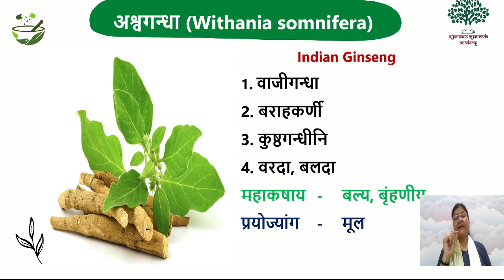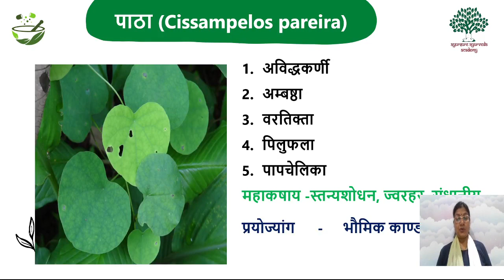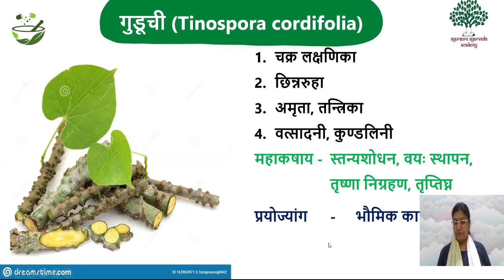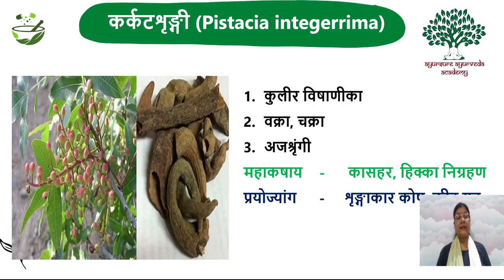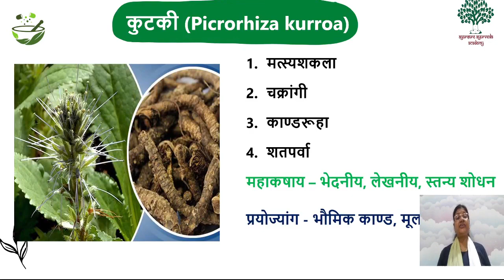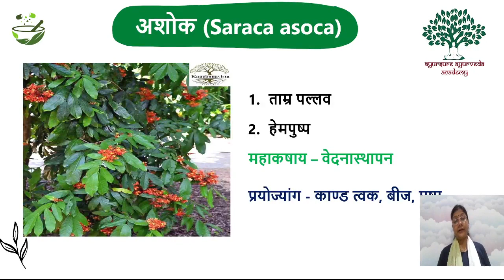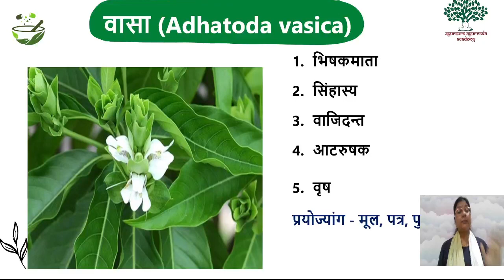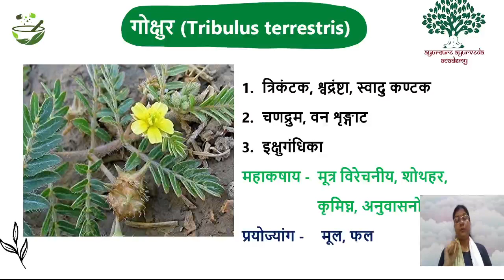Paryaya, Prayojyanga, Mahakashaya with Plant Picture - Part 1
Ayursure Ayurveda Academy (AAA) is established by Vaidya Sanghamitra Dash in the year 2007. It gives coaching for Ayurveda PG Entrance (AIAPGET), UPSC, State PSC, CCRAS and other Ayurveda related entrance examinations. It is running successfully for the last 15 years creating Toppers every year.
The success rate of Ayursure Ayurveda Academy is more than 70%.
Both Offline and Online mode of coaching is available.
Achievements.
AIAPGET - 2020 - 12 Students in Top 100 including AIR-18 (Dr. Satendra Singh), AIR-23 (Dr. Gupteshwara Mishra), AIR-34 (Dr. Kirti Singhal), AIR-39 (Dr. Priyanka), AIR-45 (Dr. Abhijeet Dahiya) and more than 100 selections
AIAPGET - 2019 - AIR 02 (Dr. Satyajit Behera) AIR - 55 (Dr. Nishant Malhotra) and more than 100 selections in Top Most Institutes in India.
AIAPGET - 2018 - AIR - 01 (Dr. Charu Sharma), AIR - 09 (Dr. Nasreen Hanifa) and more than 65 selections in Top Most Institutes in India
AIAPGET - 2017 - AIR - 39 (Dr. Jitendra Acharya) and more than 60 selections in Top Most Institutes in India

Download "Ayursure Ayurveda Academy" App from Google Play store and Login with your number.

For Apple phones, download My Institute from IOS and Put Organization Code as "MJXCW" and login using your mobile number.

Ayursure Ayurveda Academy (AAA),
Address: 18A/1, 2nd Floor, Doriwalan, New Rohtak Road,. Karol Bagh,
New Delhi 110005. (Near Ayurveda & Unani Tibbia College, Karol Bagh)